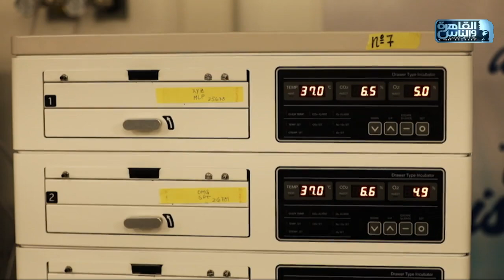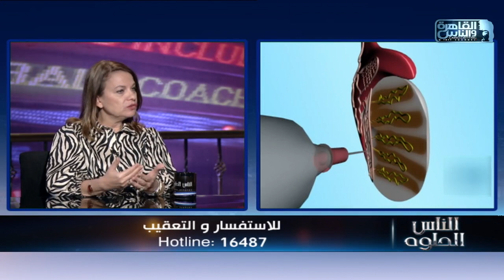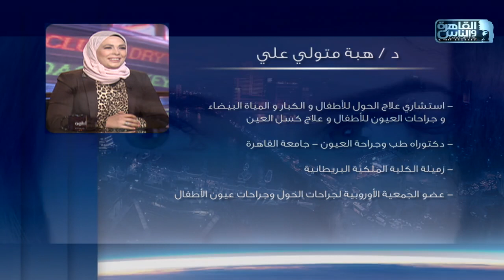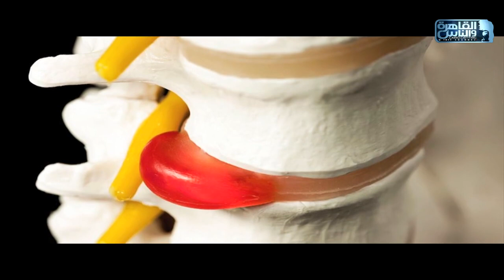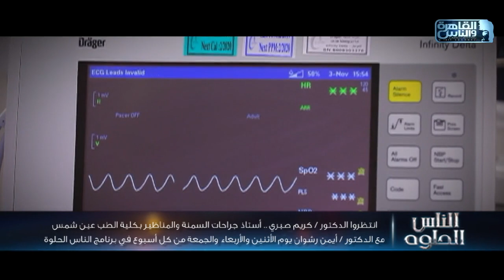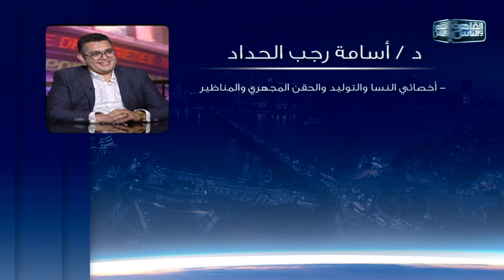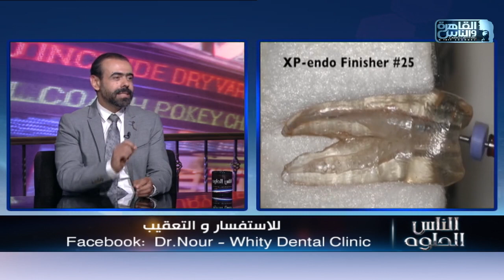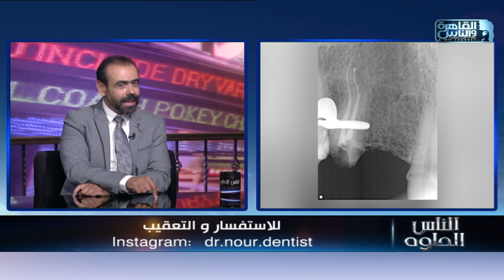الناس الحلوة | الحلقة الكاملة 13 نوفمبر 2022 مع دكتور أيمن رشوان